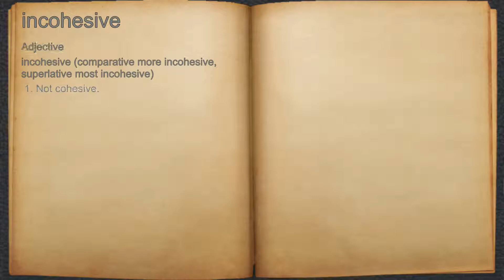What does incohesive mean?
A spoken definition of incohesive.

Intro Sound:
Typewriter - Tamskp